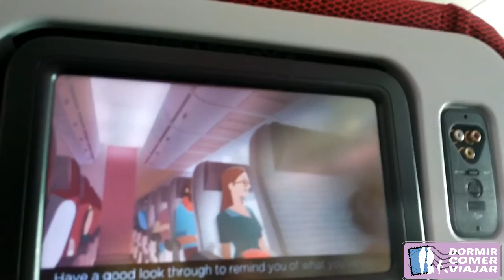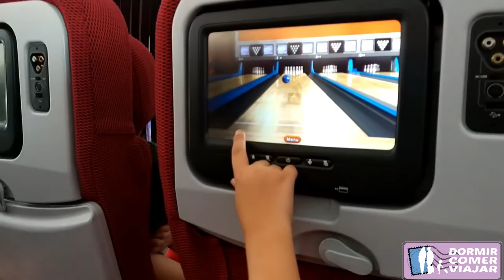Nos vamos a New York VLOG 1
Aprovéchate de nuestros descuentos y ofertas para viajar a Nueva York

- Reserva  tu traslado del Aeropuerto a tu hotel y viceversa en New York

Empezamos esta serie sobre nuestro viaje a New York , fueron 11 días espectaculares, nos acompañáis? GuiaNuevaYork Nuestro viaje en avión y más.